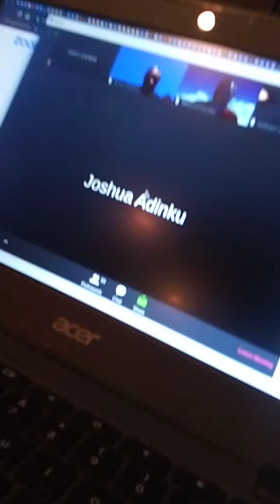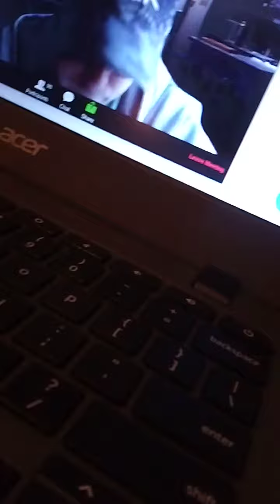zoom trolling again 😂😂😂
this guy keeps getting users from our class and putting that as there name hahahahahah
follow me on snap ccanela485 the guy
 that trolls snap Is lilkonos07